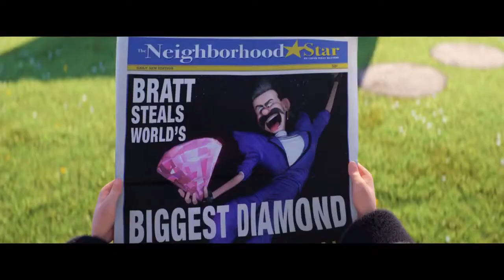Гадкий я 3 - Русский Трейлер 2 (2017) | MSOT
Второй русский трейлер мультфильма Гадкий я 3 (2017): ☟

✔ Трейлеры к мультфильмам 2017: плейлист ☛

• Премьера (РФ) - 29 июня 2017, UPI

Грядет третье пришествие. Многодетный суперагент, роковая красотка и бессмертные миньоны на подходе.
Готовьтесь… Они будут править миром.

• Оригинальное название - Despicable Me 3 (2017)

• Жанр - комедия, приключения, семейный

• Озвучка - Стив Карелл, Кристен Уиг, Трей Паркер, Расселл Брэнд, Миранда Косгров

◖♬ в конце ⇨ CasualCreative - Val'ter ◗